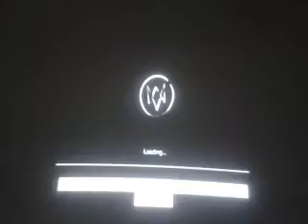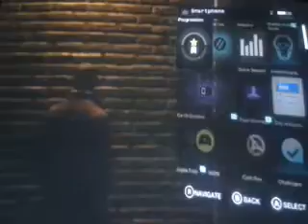BETTING!- Watch Dogs Campaign #6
Today we do some cup betting and become a train and a bike!!!